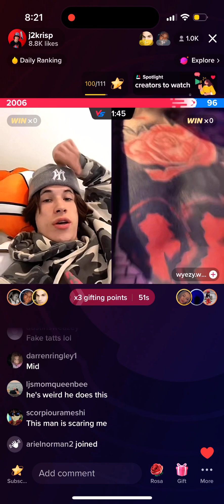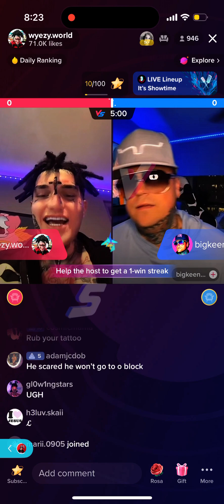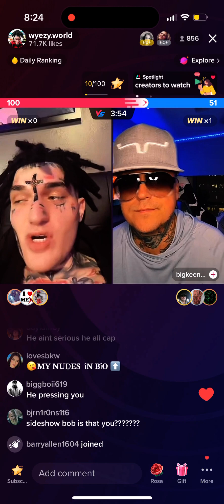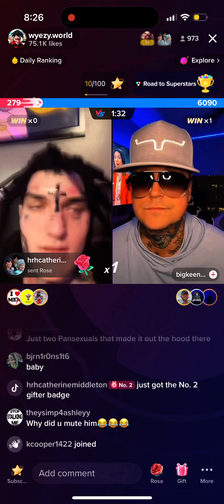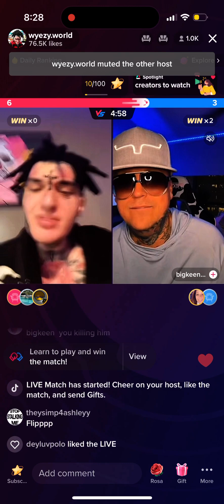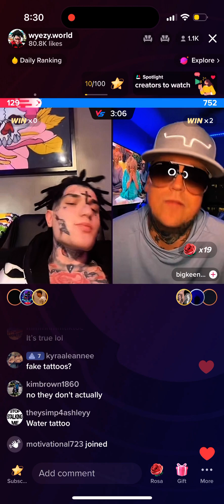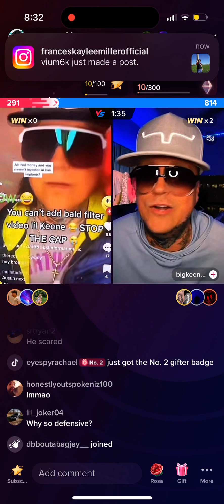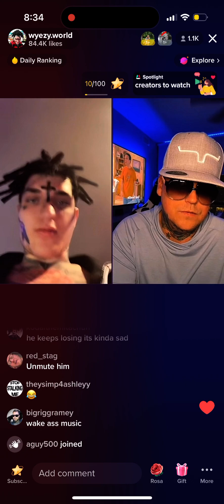Wyezy.world trying to be island boys soo badly‼️| & X / & Jw two sooo badly🤡🏝️😂🎭🥩